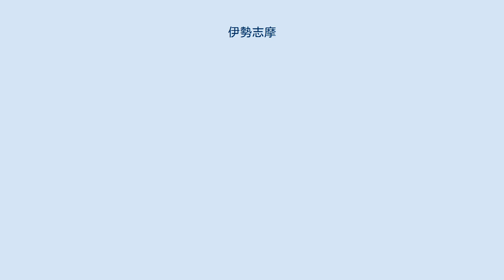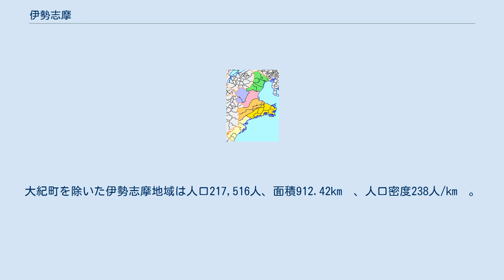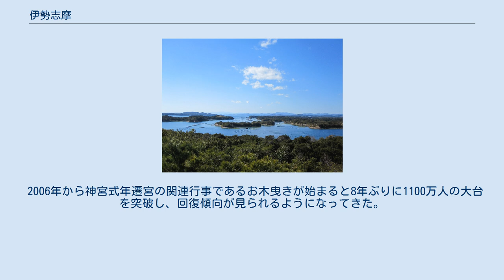伊勢志摩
三重県の地域区分 ■伊賀 / ■北勢 / ■中勢 / ■東紀州 / ■南勢（伊勢志摩） 伊勢志摩/伊勢・志摩（いせ しま）は、令制国の伊勢国と志摩国またがる地域。
三重県南東部にあたる。
三重県による5つの地域区分のひとつである南勢とほぼ同じ地域を指すが、伊勢志摩は観光名称としてよく用いられる。
 三重県は伊勢国・志摩国・伊賀国の各々全域と紀伊国東部をもって県域となっているが、観光面で「伊勢志摩」と言う場合は厳密に伊勢・志摩2ヶ国の範囲を指さず、伊勢神宮と志摩半島という二大観光地とその周辺を指す。
これは南勢と似た範囲を指すことになるが、南勢に含まれる大紀町が、伊勢志摩からは除外される傾向にあり、両語彙の使い分けになっている。
大紀町を除いた伊勢志摩地域は人口217,516人、面積912.42km²、人口密度238人/km²。
（2021年9月1日、推計人口）である。
このエリアには伊勢市・鳥羽市・志摩市の3市があり、「伊勢・鳥羽・志摩」と紹介されることもある。
 三重県の気象予報細分区域の名称としては、伊勢市・鳥羽市・志摩市・度会郡（大紀町を除く）を「伊勢志摩」と称する。
 「伊勢志摩」は範囲の明確な定義がないため、その範囲は使用者により多少変動する。
ここでは一例を示す。
 伊勢志摩を訪れる観光客は高度経済成長の時代に入るまで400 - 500万人で推移してきたが、神宮式年遷宮のあった1973年に1200万人を突破、以降は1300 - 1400万人を維持するようになった。
1994年に世界祝祭博覧会の開催と志摩スペイン村の開業を受け、過去最高の1954万人を記録したが、これを境に観光客の減少が続き、2004年には1017万人まで落ち込んだ。
減少の理由としてバブル崩壊、観光施設のマンネリ化などが指摘されている。
 2006年から神宮式年遷宮の関連行事であるお木曳きが始まると8年ぶりに1100万人の大台を突破し、回復傾向が見られるようになってきた。